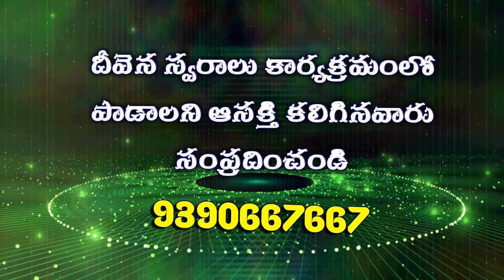Deevena Swaralu 36 \\Singer Mariyamma Garu Song 2 || నీ తొలి ప్రేమనే నాపై చూపిన నా తండ్రి......